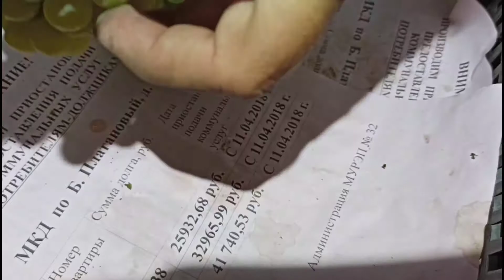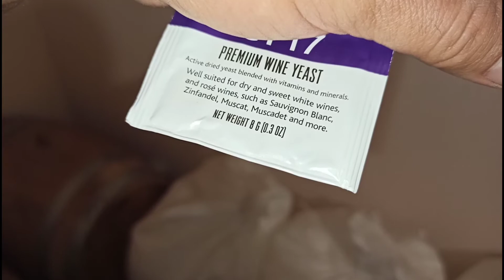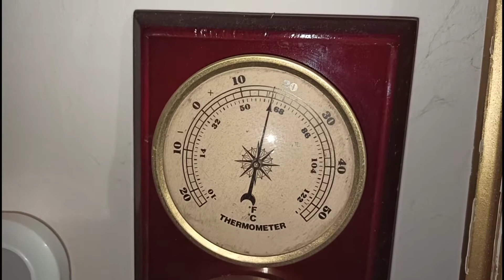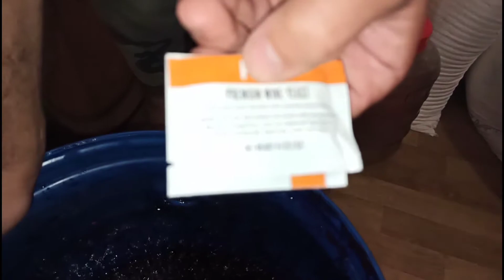Уборка винограда.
Убираем виноград и ставим вино.